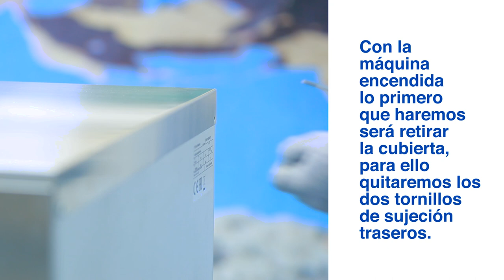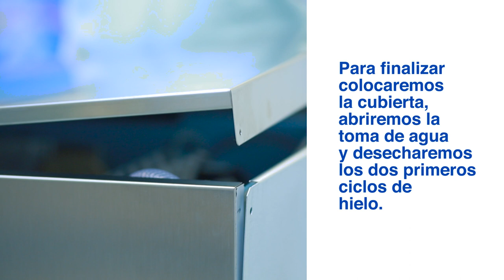Limpieza y descalcificación de la máquina de hielo QUASAR - ITV Ice Makers